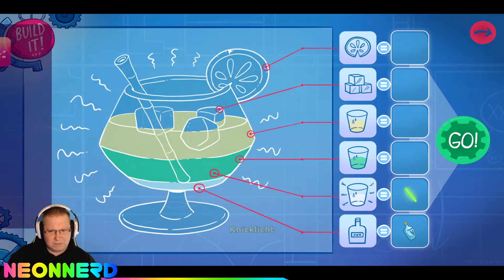Leisure Suit Larry: Wet Dreams Dry Twice #06 Lets play Deutsch - Neonnerd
Leisure Suit Larry: Wet Dreams Dry Twice! Megageil!
Willkommen bei Neonnerd!
Hier könnt ihr das Game bekommen:
Wenn euch gefällt was ihr seht lass mir ein Abo oder ein Daumen da:
Wenn ihr mich unterstützen wollt, könnt ihr mir hier ein kleines Trinkgeld zukommen lassen: